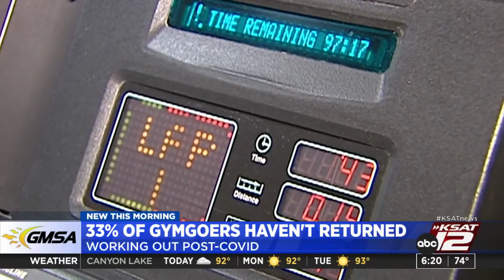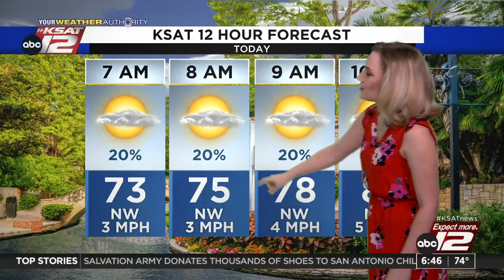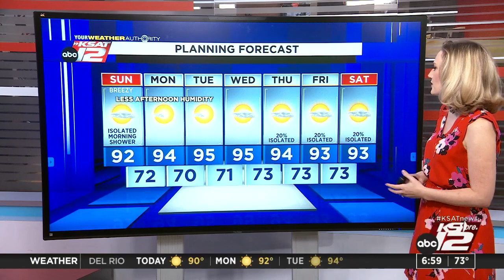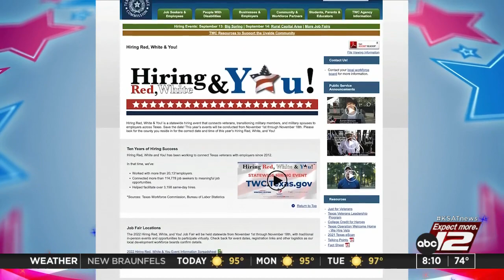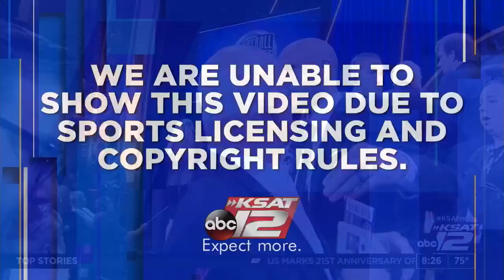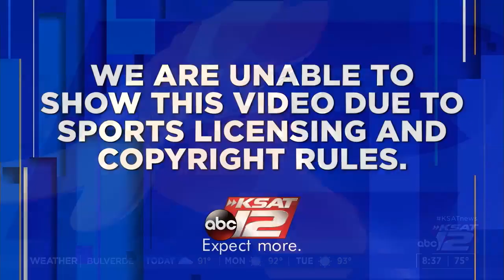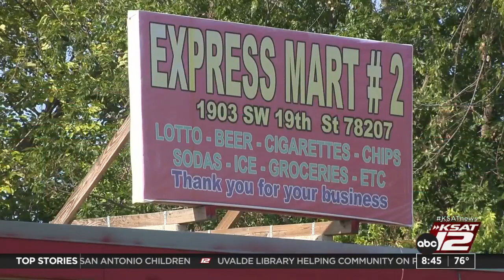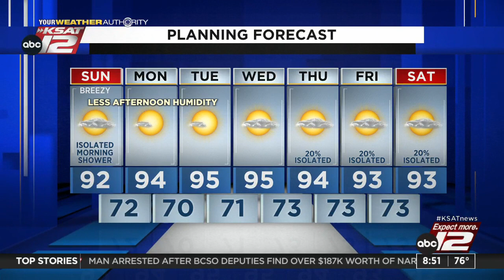GMSA Weekends : Sep 11, 2022